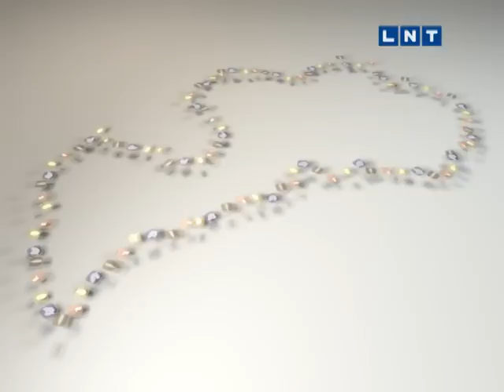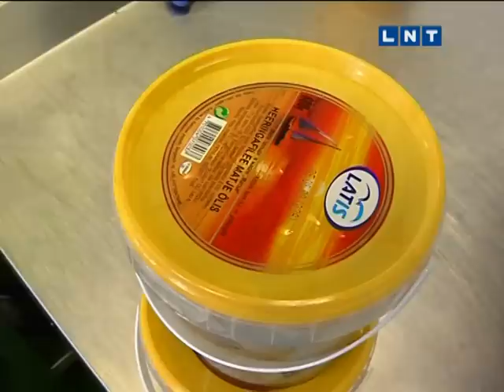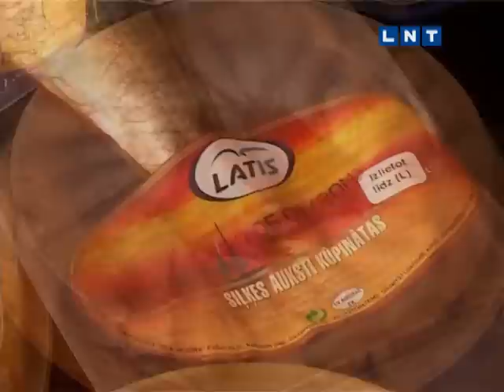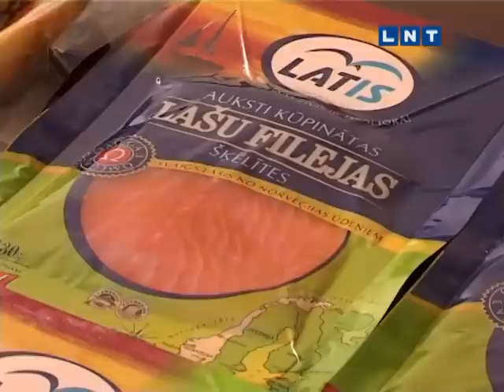Latis Fish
Fish processing factory in Latvia, EU.